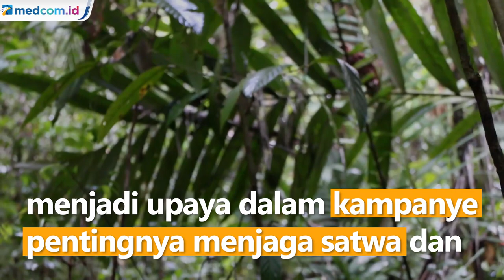Pelepasan Satwa Endemik di Papua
BBKSDA sorong Papua Barat melepas liarkan 15 ekor burung cendrawasih dan kakak tua yang diperoleh dari hasil patroli BBKSDA di wilayah Sorong dan BBKSDA Jawa Timur. Sebelum dilepas liarkan di taman wisata alam sorong, satwa-satwa endemik ini mendapatkan rehabilitasi dari pihak BBKSDA Papua Barat.

Kolaborasi antara pihak BBKSDA dan sejumlah instansi terkait menjadi upaya dalam kampanye pentingnya menjaga satwa dan tetap menjaga habitatnya. Diharapkan dengan aksi pelepas liaran burung cendrawasih dan kakak tua ke alam bebas dapat mengedukasi masyarakat untuk tidak memeliharanya secara pribadi. Apalagi melakukan perburuan terhadap satwa-satwa yang dilindungi.